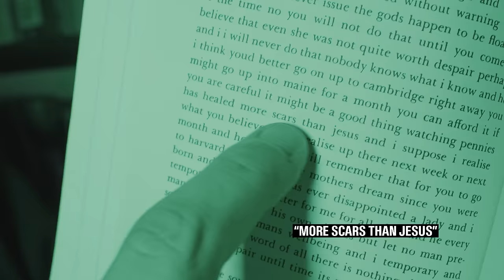Investigating the most Haunted House in the World! The Conjuring House.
Dan & Adam return to the infamous Conjuring House. Last time they encountered what they believe was a skin walker, Dan got scratched and things got thrown! What will the boys encounter this time?